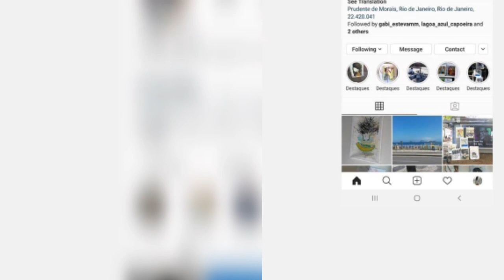Feira hippie de Ipanema